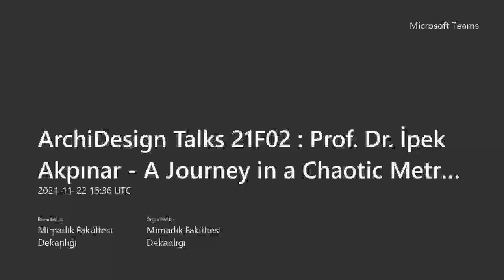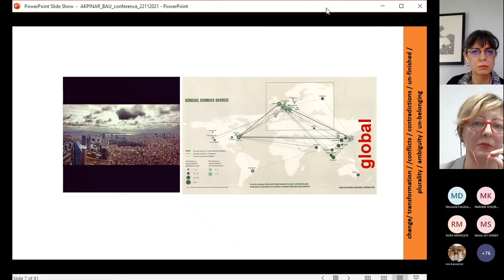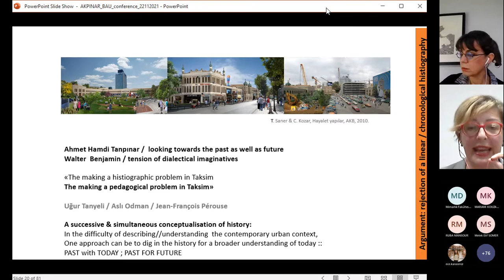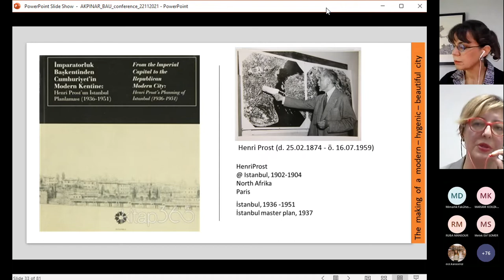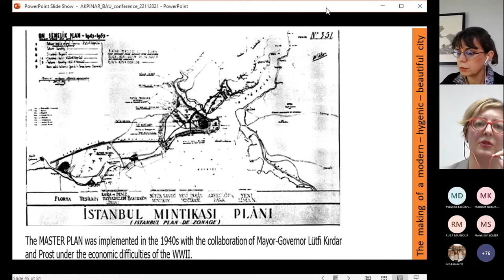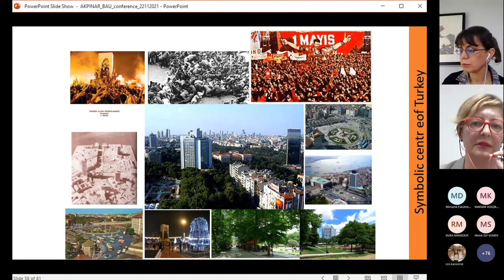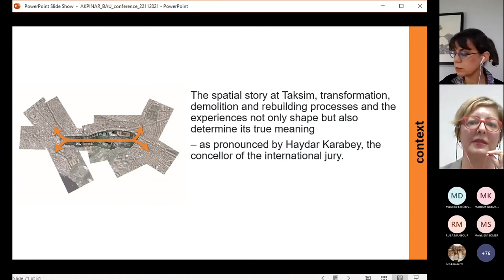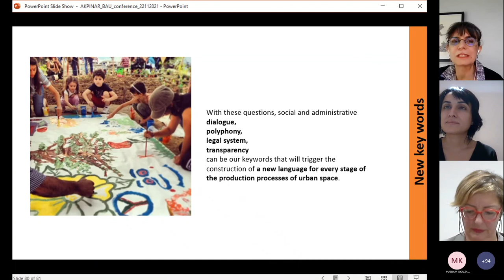İpek Akpınar - "A Journey in a Chaotic Metropolis: Istanbul Revisited" - ArchiDesign Talks BAU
Ipek Akpınar is a full time professor at Izmir Institute of Technology. She is conducting architectural and urban design studios, lecturing master and PhD courses on the relations of architecture with the urban, political and cultural context as well as social actors.
Following her bachelor (1990) and Master of Science (1993) studies at Istanbul Technical University - Department of Architecture, she has received her doctoral degree from University of London, University College, Bartlett School of Graduate Studies (2003) with her thesis entitled “The Rebuilding of Istanbul after the Plan of Henri Prost: From secularization to Turkish Modernization”. Over the course of her career, she has collaborated international research projects and made publications on urban development of Istanbul.
You are all invited to our "A Journey in a Chaotic Metropolis: Istanbul Revisited" meeting moderated by Assoc. Prof. Dr. Nilay Ünsal Gülmez.

Bahcesehir University Youtube Channel Faculty

(Interior Architecture & Environmental Design) Instagram